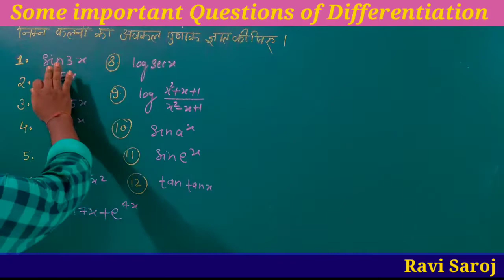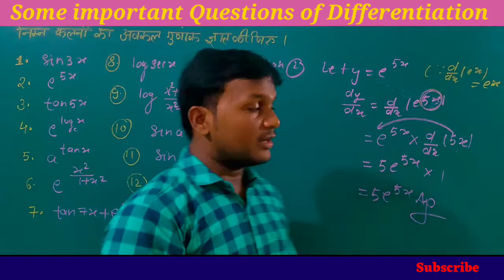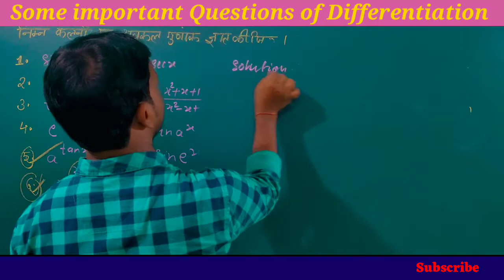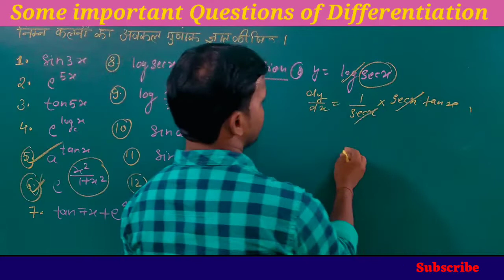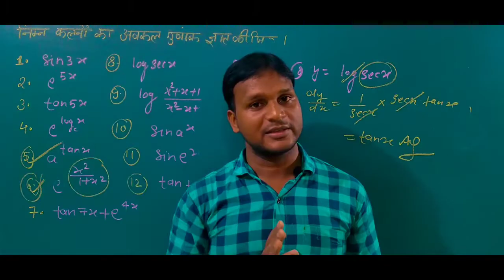Differentiation of Composite Functions and Some important Questions by Ravi Saroj /Class-12/Part-3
Hello Student,
Welcome to Unique Coaching Centre Bhushalpur,
Handia, Prayagraj.
Dosto Aaj ham apke liye laye hai class 12th ka part 3 vedio jisme inke kuch question bahoot easy tariko se bataya gaya hai.
Thank you for my watching channels ucc bhushalp.